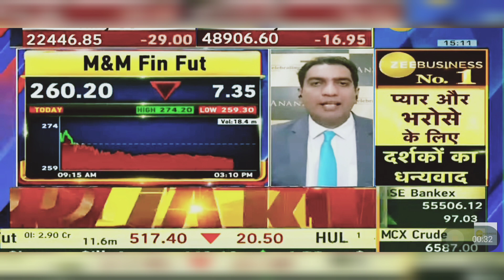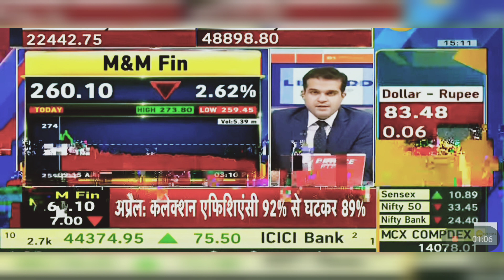M&M Fin Share News: M&M Fin Share Latest News | M&M Fin Share Price | 6th May 2024